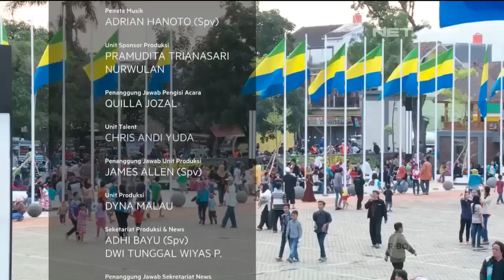Wisata Taman Rekreasi Ujungberung - NET12